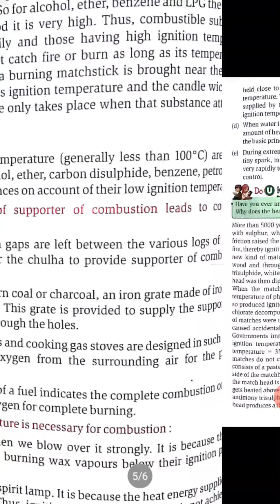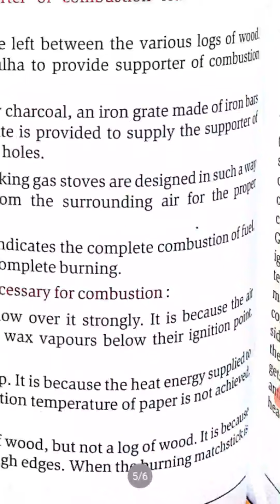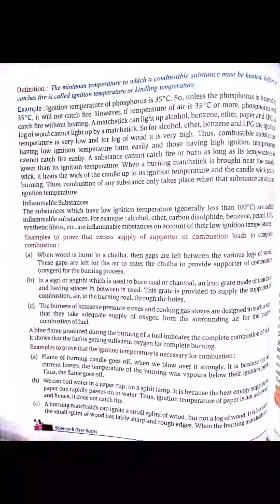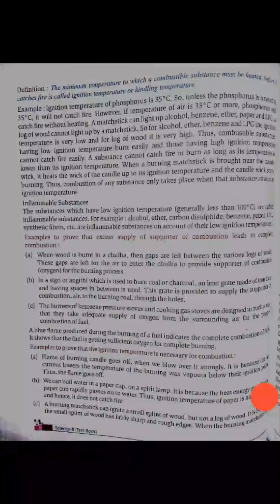Science class-8 chapter-6